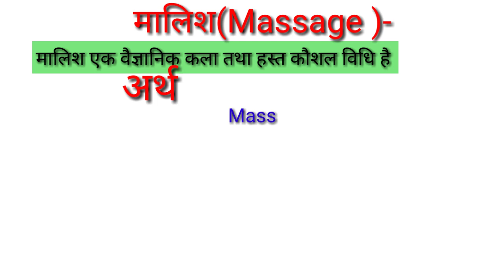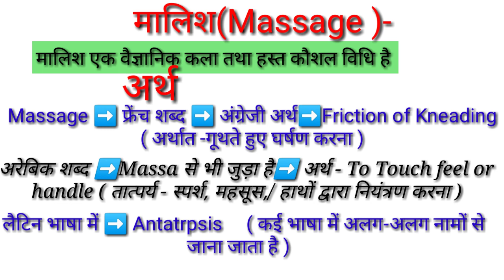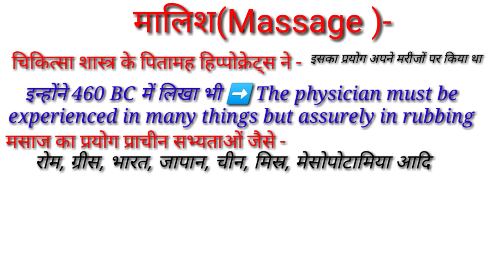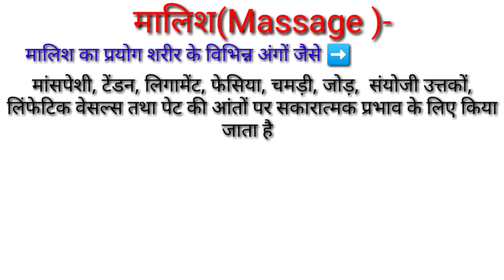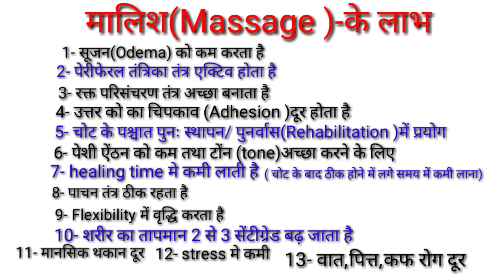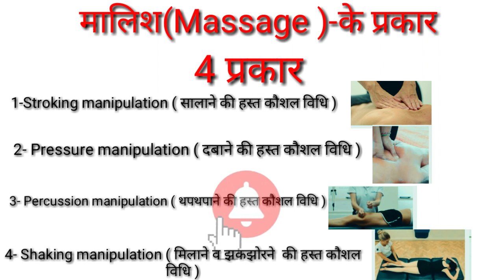Massage in physiotherapy /malish ke prakr/malish ka arth paribhasha evm labh/advantage of massage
Hi

" दोस्तों इस वीडियो में मालिश के प्रकार मालिश की इतिहास मालिश की परिभाषा मालिश के अर्थ एवं मालिश के क्या लाभ होते हैं इसके बारे में बताया गया है |"